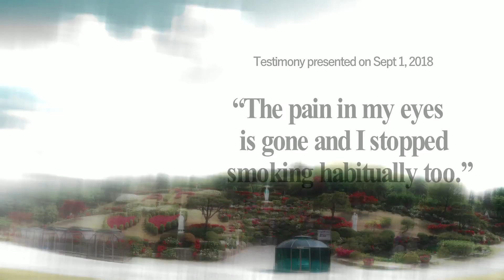“It was my happiest pilgrimage.”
Testimony by Sallie Bien Ando from Japan presented on the Graces from the Blessed Mother of Naju, Korea on Sept 1, 2018

Sallie Bien Ando came to Naju for pilgrimage on the 33rd anniversary of the Blessed Mother’s weeping Tears. On that day, she received a lot of graces from the Blessed Mother of Naju.

So she came back the same year to give thanks to the Blessed Mother.